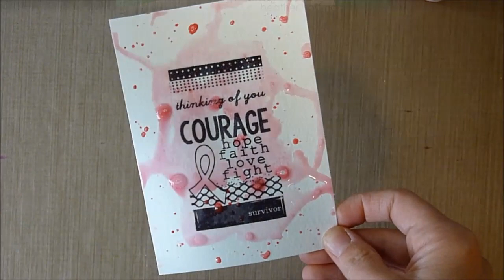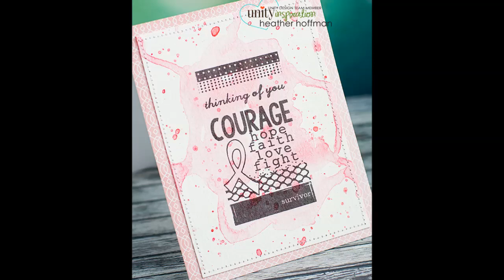Unity Quick Tip Watercolor Drips with Spray Mist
Visit Unity Stamp Company to get the ADORABLE and LOVELY Stamp Kit in this Video - Simply